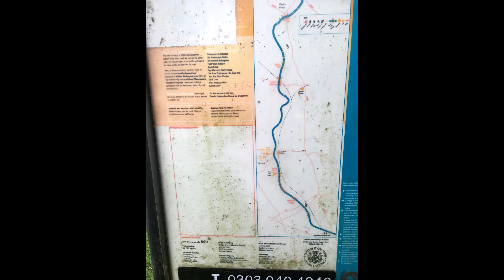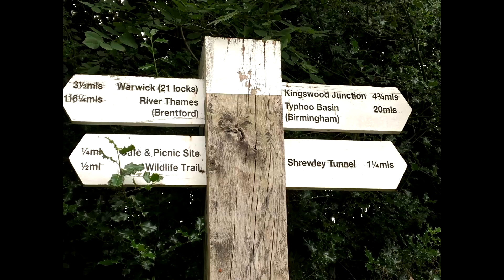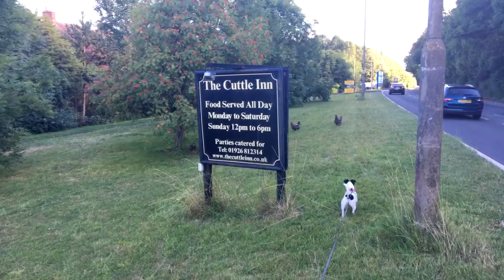S2. Ep 29 - From Stratford Canal to Rugby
In this Episode we continue back up the South Stratford Canal back on the Grand Union and return down the Hatton Flight and Stockton flight of locks and finally reach Braunston again this time ready to head down the Oxford canal. We were given some great Drone footage from a passing Gongoozeler who was flying his Mavic and was kind enough to share the footage of us going down a couple of locks on the Hatton Flight. Thanks to Boris Schwarzer for this.

Hear the Noise.

Links to the other Boat Tubers

Just a few of these as they all do links to each other sites as well.

Hope you enjoy the journey. The Thames is just around the corner.